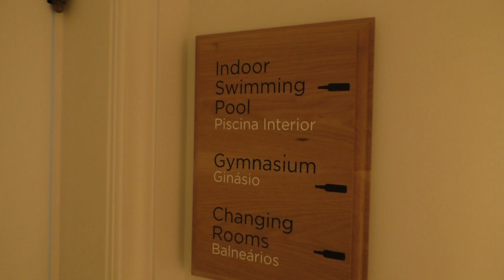Tour of the spa facilities at the 5 star The Yeatman luxury hotel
Tour of the spa facilities at the 5 star The Yeatman luxury hotel in Porto, Portugal.